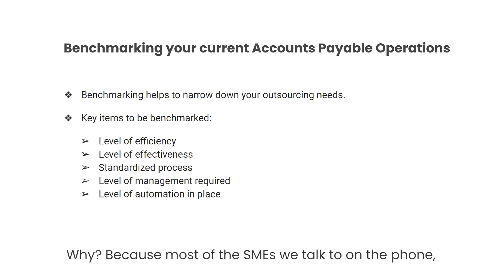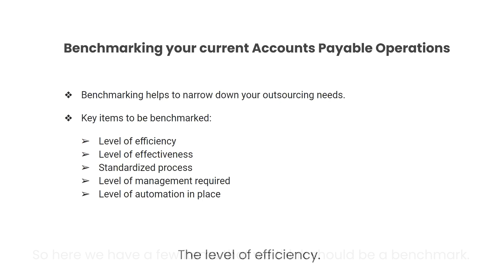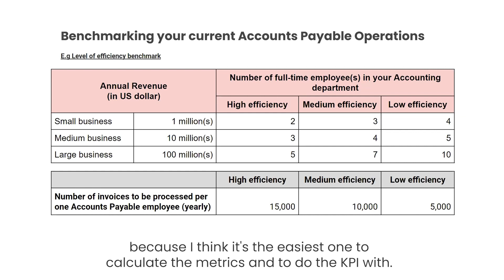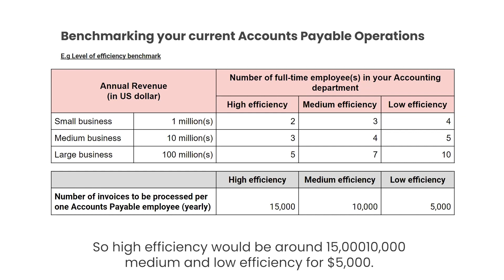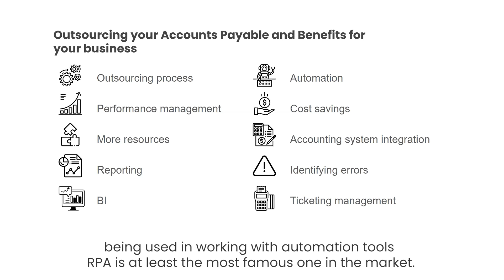[Webinar] Accounts Payable Outsourcing Best Practices | Benchmarking your current AP Operations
Listen to Sebastien Thillaye, Innovature BPO's Business Development Director sharing about Benchmarking your current Accounts Payable Operations.
READ/ DOWNLOAD our 24-page, insightful webinar report, and FIND OUT the best practices for Accounts Payable operations and Accounts Payable Outsourcing.